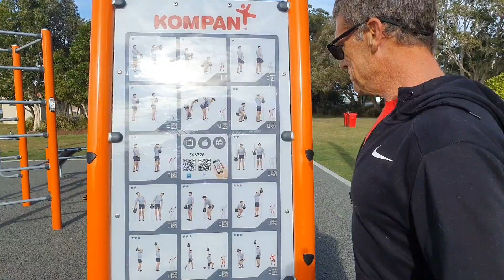How I Got a Bar Park - Shout out to Sean G - Fit Over 50 !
G'day viewers after watching Sean G's video on how to get a bar park I followed the steps and this is what we got. Its a fantastic start and I hope we can get some more facilities in the future.
Sean's vid
Thanks Sean !!!
Peace